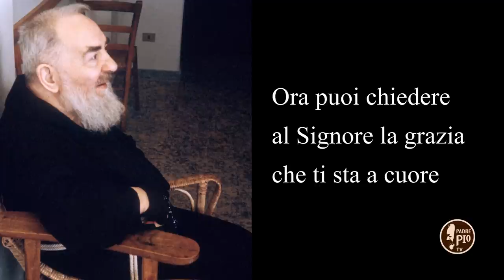Alla scuola di Padre Pio del 3 aprile 2021